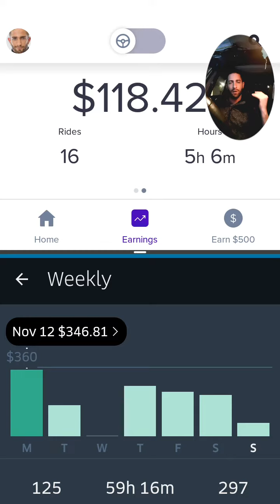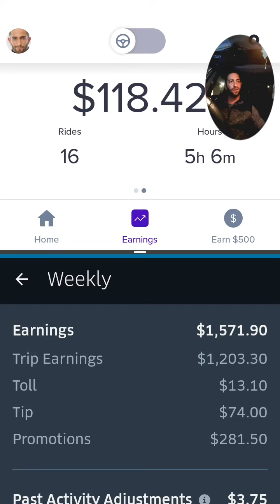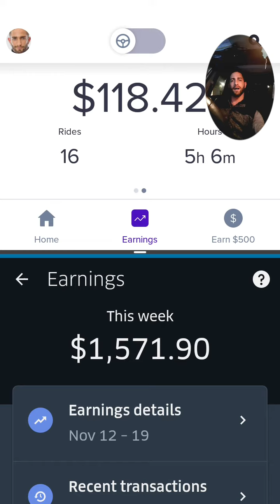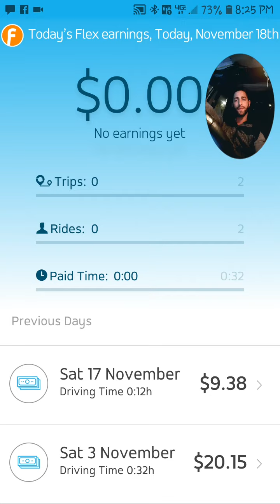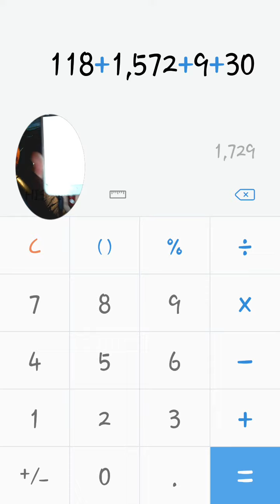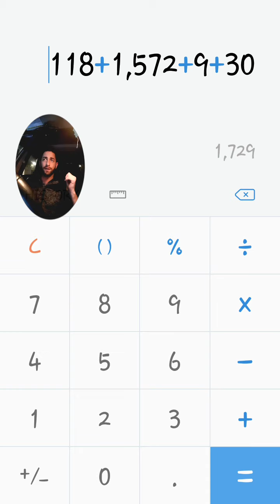$1729 🏆And The Winner is..... 💸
Welcome All New Subs! 👍

💱 My goal with this Channel is to be more diverse. Earnings/Advice/Tutorials, Rideshare News, & Recorded rides good/bad.

💯 My #1 rule:  Do not act a fool in my car and you will not end up on the World Wide Web.